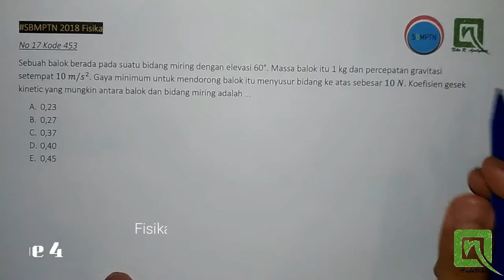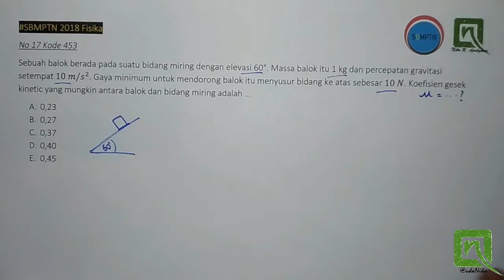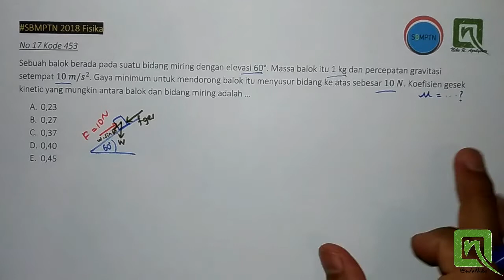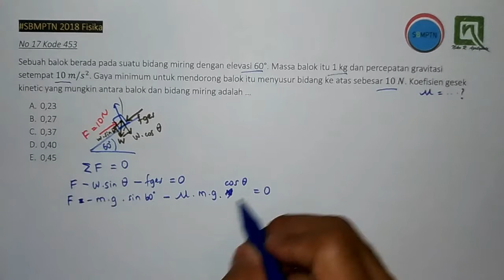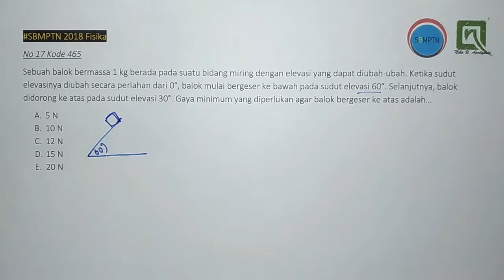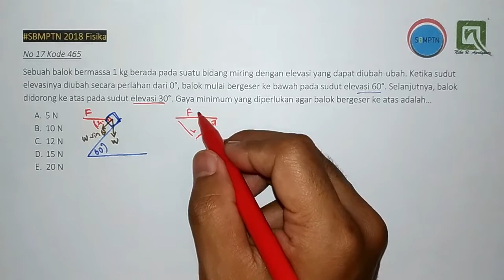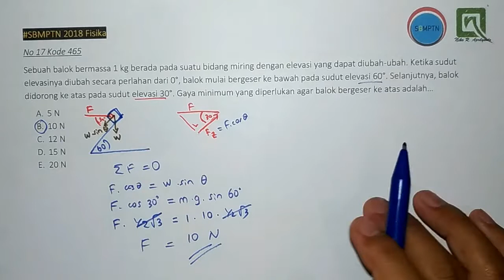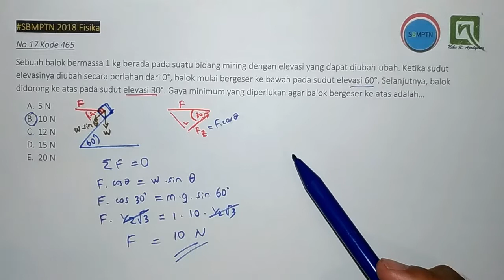Step by Step Pembahasan Fisika SBMPTN 2018 no. 17 Tipe 4 [Kode 453, 465]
Tipe terakhir dari no 17 ini. Masih tentang dinamika juga dengan gaya-gaya yang berkaitan dengan posisinya.
Cenderung lebih simpel sih tipe 4 ini, gak perlu pusing-pusing di gerak melingkar, cuma bidang miring biasa aja. Cuma ya harus tetep hati-hati dan telili yes.

Kalau kalian punya soal SBMPTN kode yang lain bisa share ke saya ya..